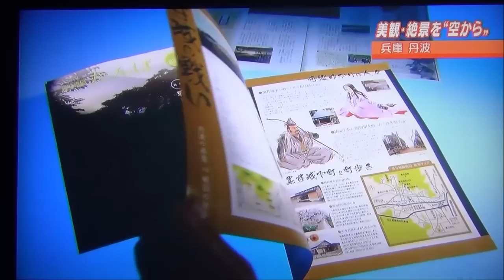丹波の空撮師 ☺